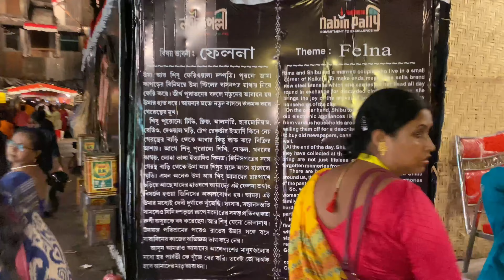পুজো দেখতে গিয়ে মাঝ রাস্তা থেকে ফিরে আসতে হলো | North Kolkata Pujo Porikrama ❤️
🔴ABOUT ME
Hello Guys, welcome to my Bengali Vlog Channel. We are a couple staying in Kolkata. We create Bangla vlogs about travel, food and our day to day lives. At the end all of you are my extended family. Thank You all for your support.
Come to be a part of My YouTube Family ❤️😇🙏🏻

Love,
TheBongCamera